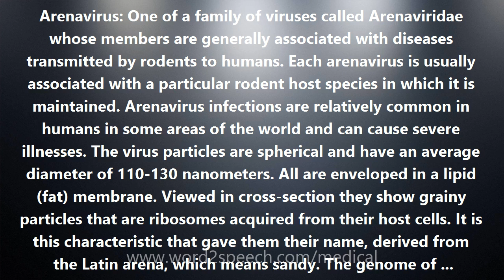Arenavirus - Medical Meaning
Arenavirus

Arenavirus: One of a family of viruses called Arenaviridae whose members are generally associated with diseases transmitted by rodents to humans. Each arenavirus is usually associated with a particular rodent host species in which it is maintained. Arenavirus infections are relatively common in humans in some areas of the world and can cause severe illnesses. The virus particles are spherical and have an average diameter of 110-130 nanometers. All are enveloped in a lipid (fat) membrane. Viewed in cross-section they show grainy particles that are ribosomes acquired from their host cells. It is this characteristic that gave them their name, derived from the Latin arena, which means sandy. The genome of arenaviruses is composed of RNA only, and while their replication strategy is not completely understood, it is known that new viral particles, called virions, are created by budding from the surface of their hosts' cells. The first arenavirus, lymphocytic choriomeningitis virus (LCMV), was isolated in 1933. By the 1960s, several similar viruses had been discovered and they were classified into the new family Arenaviridae. Since Tacaribe virus was found in 1956, new arenaviruses have been discovered on the average of every one to three years. A number of arenaviruses cause hemorrhagic disease. Junin virus, isolated in 1958, was the first of these to be recognized. This virus causes Argentine hemorrhagic fever in a limited agricultural area of the pampas in Argentina. Several years later, in 1963, in the remote savannas of the Beni province of Bolivia, Machupo virus was isolated. The next member of the virus family to be associated with an outbreak of human illness was Lassa virus in Africa in 1969. Most recently, Guanarito and Sabia viruses were added to this family.